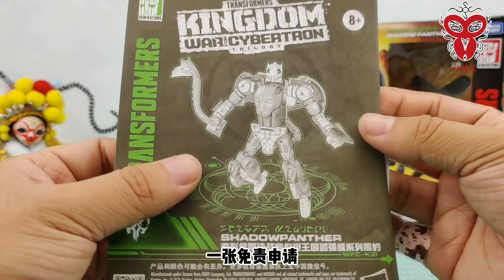（玩模汇）变形金刚 王国 黑豹Transformers Kingdom Panther